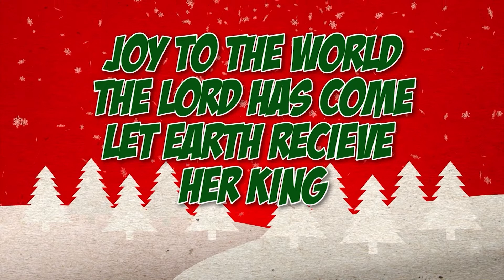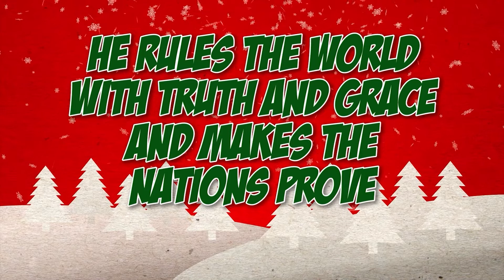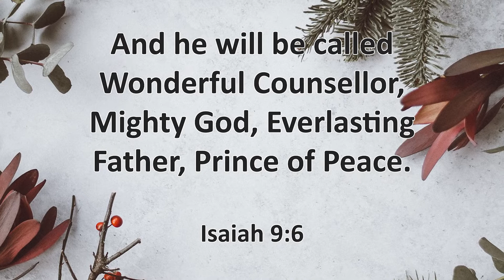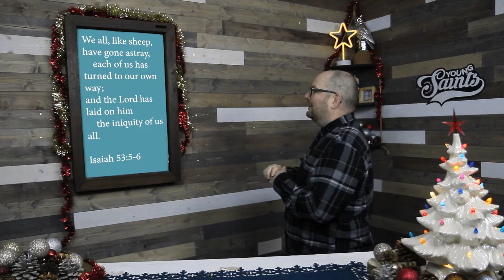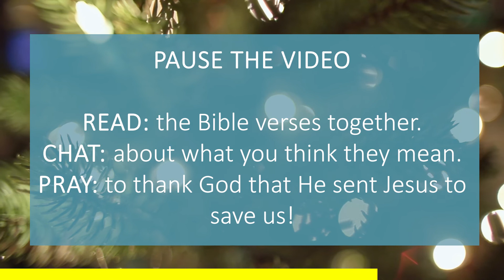🎄 The King Is Coming! WK2 🎄 Luke 19:10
Today we continue our series The King Is Coming by looking at what Jesus came to earth to achieve - why did He come here?  What doe the prophesies tell us Jesus came to do, plus what doesn Jesus himself tell us?

"For the Son of Man came to seek and to save the lost.”
Luke 19:10

🌍 Want more kids worship songs with actions?

🌍 Visit the Parent Hub on our website for links to great FREE Christian resources form around the web